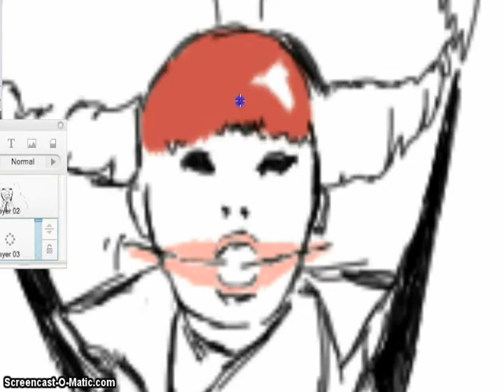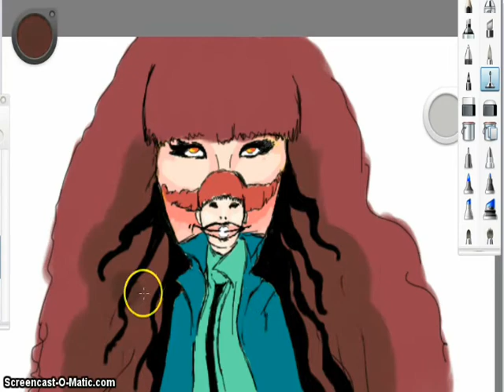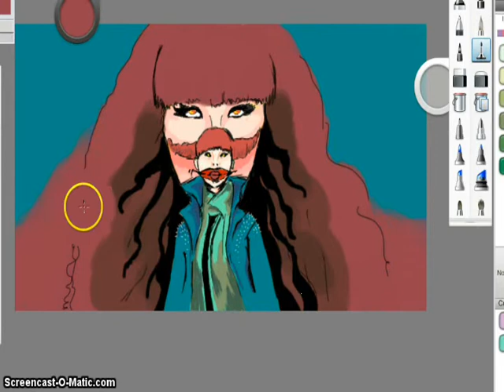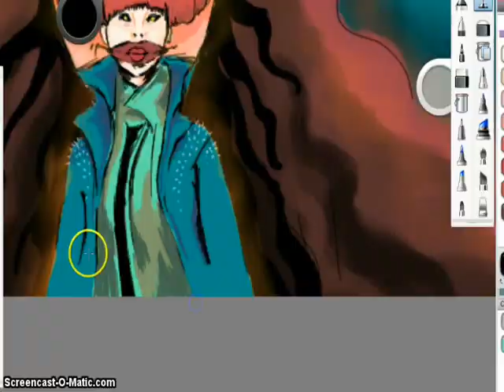2NE1 - Sketchbook Pro "I Am The Best"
Killinlv wrote the lyrics for this one. I did the art for it.

Lyrics:

Naega jeil jal naga
Jeil jal naga

Bam Ratata Tatatatata
Bam Ratata Tatatatata
Bam Ratata Tatatatata
Bam Ratata Tatatatata

Who can dare look at me and say that I'm less than fine alright
Must see that no body dares compare to my S line alright

That's all you can do.  My back view is your main goal
I jump on top; you stay below.  It can't be helped so I don't care

Can't touch me.  You must not know I'm hot hot hot hot fire
Don't know what I'll do next.  Just watch and know this beat won't tire

My name brand items are what you people are wanting the most
My face I'm checkin' in the mirror; Oh yes I'm ready to go
Stepping out, it's almost time; No rush, Where I go, it's mine
Here I go; I look so good, not even trying

Jeil jal naga

Whoever looks at me will see that I'm one-of-a-kind alright
Don't you love this body?  I look great to my own eyes alright

Heads are turning to look at me.  You girls don't worry.  Don't hate me.
You'll have your turn soon when I leave.  It's tiring for me too you see

Pretending to be, boy, what you're not; you're nothing but a playa
I'll dump you here and now; you're no match; I'm coming with new flava

You can't compare me; I ain't playing.  To match me, there's nobody
If we're talking about my value, I'm a billion dollar baby
If you don't get where I'm coming from, better ask them all
They'll say I'm nothing but the best so Nuga jeil jal naga?

Jeil jal naga

Whoever thinks that they can stand up to me
No no no no Na na na na
Whoever thinks that they are better than me

Bam Ratata Tatatatata
Bam Ratata Tatatatata
Bam Ratata Tatatatata
Bam Ratata Tatatatata
Bam Ratata Tatatatata